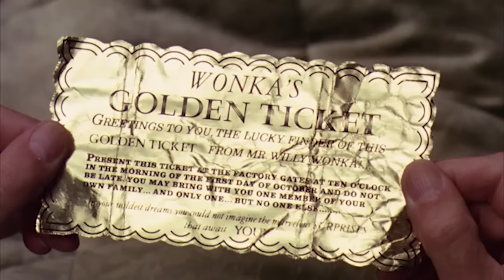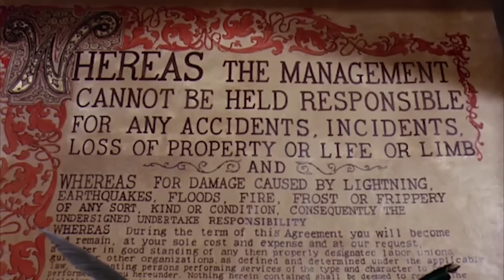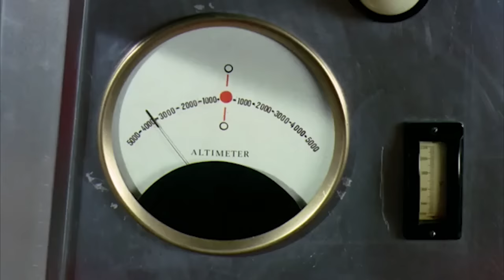WILLY WONKA IS A SERIAL KILLER (THEORY)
Willy Wonka is allegedly a wonderful chocolate-making man...who has a factory that no one has been to for years. ALL OF A SUDDEN...OUT OF NOWHERE, he releases five golden tickets into the world summoning children to his factory...a factory which no one has been to in years...to meet a man who no one has seen...in years... does this bizarre act of kindness in fact have darker reasoning

There's a theory that suggests Willy Wonka is actually a serial killer and was planning to murder all of the golden ticket winners

Now this theory will only be for the Gene Wilder version, as the Johnny Depp version directly contradicts the theory.

It could be said that Willy Wonka hates the children, in fact he hates a lot of things in his life. He hates that people kept trying to steal his recipes, and despite being one of the most famous and well loved men in the world, he doesn't really seem to gain any satisfaction from it. He spends most of his time locked away in his factory constantly working. He doesn't have a personal life, he doesn't have a wife or kids of his own. He seems deeply depressed. He's always smiling, but his smile is almost always fake and usually downright sarcastic. He's just barely able to hide his contempt for the kids.

Now, one of the reasons that Wonka hates children is because they don't do as they are told. Wonka planned everything from the beginning, everything in the factory is something that a kid would love, but they weren't supposed to touch anything unless he told them too. All the children, even Charlie break his rules.

One of the parents even noticed that there was something off with Wonka and wanted to leave almost immediately, however Wonka wouldn't allow for it. It's time we talk about what happened inside the factory that makes me believe that Wonka did in fact murder all of the children, including Charlie

Augustus Gloop is eliminated first.If you've seen the movie then you'll know that Augustus falls into the chocolate river. Wonka tells us he'll be just fine. However, as pointed out by his mom the child cannot swim. He is deprived of oxygen while underneath the chocolate. We then see him in a vacuum tube which is applying extreme suction thereby pulling all the air from his lungs which we clearly see.  When Augustus's mother asks Wonka to do something, he says: "" He also tells the Oompa Loompa to look out for the boy, who is on his way to the fudge room, because he might accidentally go into the boiler and since Wonka decided to use the kazoo method of factory communication rather than actual walkie talkies ax well as the fact that Mr. Gloop is traveling at a large rate of speed there is no way they got to him in time

Next we have Violet Beauregarde. Wonka actually provokes Violet by saying the gum is "the most amazing, fabulous, sensational gum in the whole world," knowing that she is a CHAMPION gum chewer. He does mention (as Violet is turning into a blueberry), "they all become blueberries." instead of warning her of the side effects before hand. There is very little chance violet could've survived this as Wonka does also warn of an explosion.

Veruca Salt is his third victim. In no way does Wonka try to help out when she falls down the shoot. He only tells her dad what happens to the garbage. (It goes to the furnace every other day...and he doesn't know if it does that day). The last note she sings in her number gives us an idea of the distance which she fell, a rough estimate would be at least 4-5 stories however we don't actually hear her land which could imply she falls much further. To make things worse we know that she will only be cushioned by solid golden eggs. It's virtually impossible to survive the fall.

Mike Teavee is Wonka's fourth and final victim. Wonka clearly didn't care about Mike endangering himself just so he could shrink into a television. Mike may have been able to make it out of Wonka's torture chamber alive if it wasn't for Wonka wanting to send him to be stretched which surely would end up killing him.

There is one more child that entered the factory and it seems he managed to evade Wonka's torture chamber. I'm of course talking about Charlie. Charlie and his grandpa were enticed by Wonka into drinking a highly experimental juice that makes you float. It's important to note that it was conveniently placed under fans that surely would have decapitated them both if it wasn't for grandpa Joe burping, revealing the one flaw that saved their lives.

One thing to notice, before each kid does the thing they are not supposed to do Wonka does warn them. This is what justifies the murder in his mind. In his mind, he's not killing the children, they are killing themselves by choosing to break the rules.

Wonka insisted at the end of the movie that all the children lived, but unlike the Johnny Depp movie, we never actually see the children leave the factory. Also, Wonka established in the very first scene that